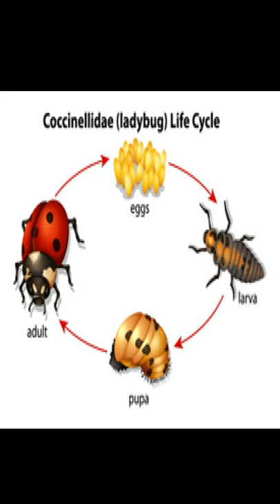What Does A Baby Ladybug Look Like 🤔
What Does A Baby Ladybug Look Like Ladybug Larva Ladybugs